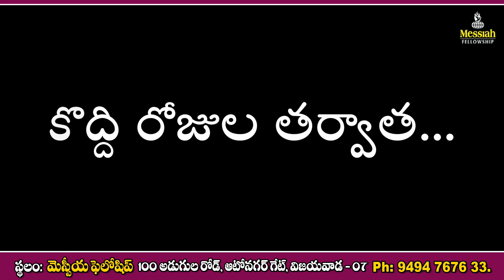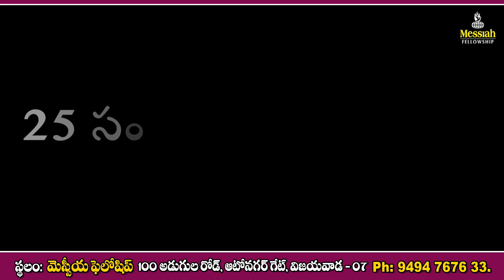అద్భుతమైన స్కిట్ | కృతజ్ఞత లేని జీవితం | Living a Life of gratitude I Messiah Fellowship Church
We welcome you to Messiah Fellowship Church Autonagar Vijayawada. If you are looking for a spirit-filled Full Gospel Church in Vijayawada, we invite you to come and worship with us. We have three church services on Sundays. Our first service starts @8:30am, the second service starts @11:00am and the third service starts at 6:00pm. Please call us if you have any questions about our church. our phone number is 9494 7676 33 or 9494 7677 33.

మొదటి ఆరాధన ఉదయం  8:30  గం.లకు
రెండవ ఆరాధన  ఉదయం 11:00 గం.లకు
మూడవ ఆరాధన సాయంత్రము 6: 00 గం.లకు

పురుషుల ఉదయ కాలపు ప్రార్ధన: బుధవారం ఉ 5:00గం. లకు

కుటుంబ ప్రార్థన: శుక్రవారం సాయంత్రం 6:30 గంటలకు

అభిషేకముతో కూడిన ఆరాధన మరియు వాక్య పరిచర్య జరుగును.  కుటుంబ క్షేమాభివృద్ధి, సంఘ క్షేమాభివృద్ధి, వ్యాపార అభివృద్ధి, ఉద్యోగస్తులు మరియు ఆర్థిక సమస్యలలో ఉన్నవారి కోసం ప్రత్యేక ప్రార్ధనలు చేయబడును.

If you are looking for a church to worship in Vijayawada, please do come and worship with us. Our phone number is 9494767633.

 ఈ క్రింది లింకులను ఓపెన్ చేసి మా మెస్సీయ ఫెలోషిప్ యూట్యూబ్ ఛానల్ ను  మరియు ఫేస్ బుక్ పేజీ సబ్ స్క్రైబ్ చేసుకున్నయెడల అనేకమైన అద్భుత సాక్ష్యాలు, పాటలు, మరియు వాక్య సందేశములను వీక్షించగలరు.

Messiah Fellowship Church is a non-denominational church located in Vijayawada, Andhra Pradesh. Founded by Pastor Sajja Eliazer held the first service in their small home with just a handful of people. Now it is one of the leading and growing churches in Vijayawada. And it is home to one English-language service and two-Telugu language services per week, it is located on 100 Feet Road, Autonagar Gate, Vijayawada 520007.

Pastor Sajja Eliazer and Dr. Sajja Ratna Kumar are the pastors of the church. We invite you to come and worship with us.